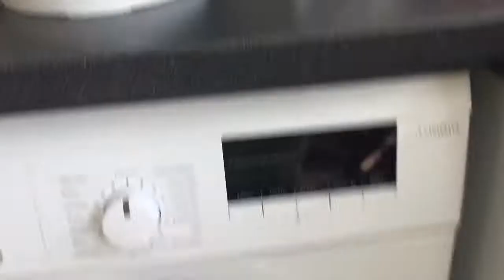Nokes 12 inch desk fan working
Working fan. Bought from B&Q.